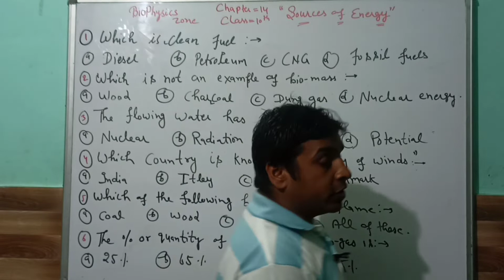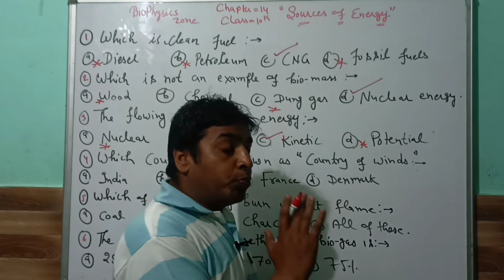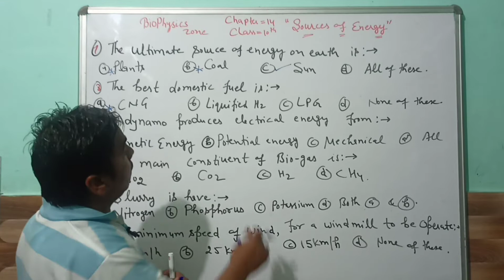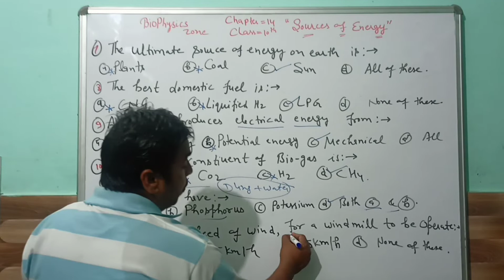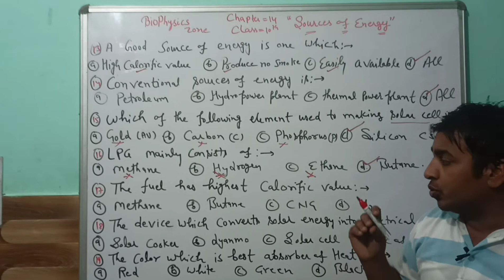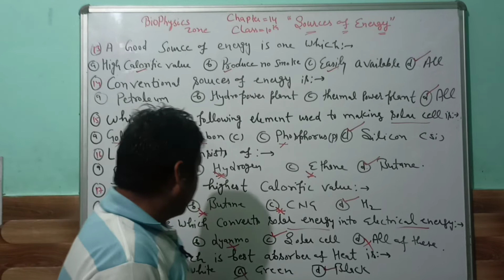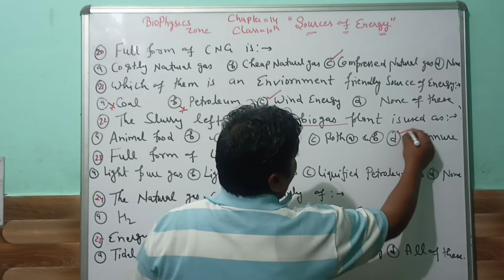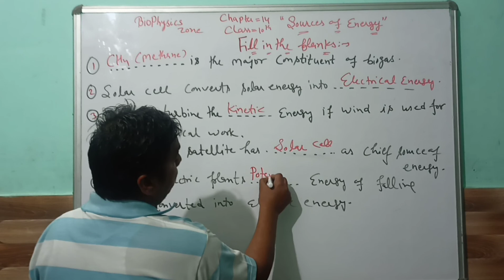MCQs | Sources of energy | Chapter 14 | Class 10 | Science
BioPhysicsZone By Mr. & Mrs. SS (Sunil & Shalu Kashyap)
           **M.Sc B.Ed & PGDFSQM**
Physics(10th,11th,12th)
Biology (10th,11th,12th)